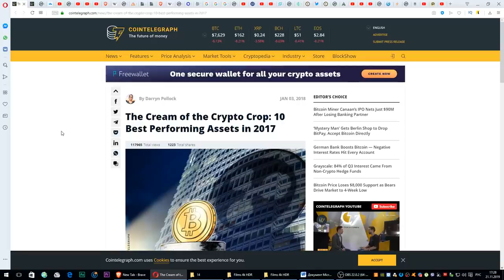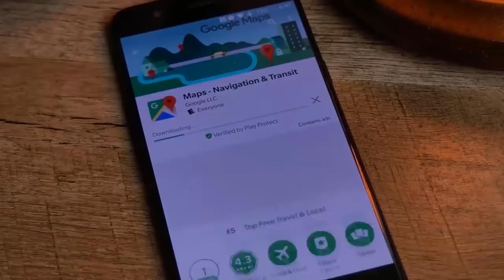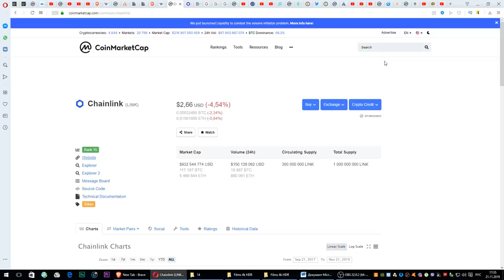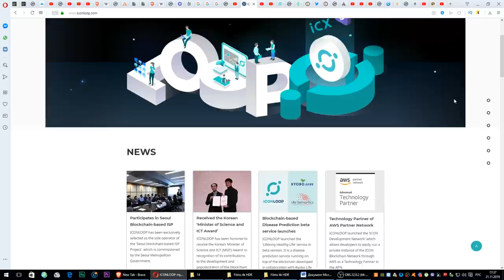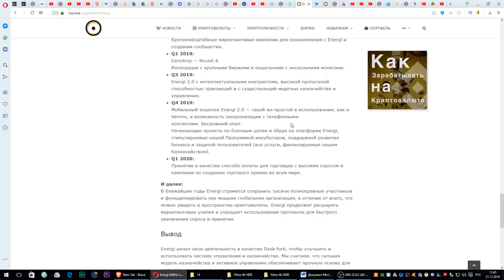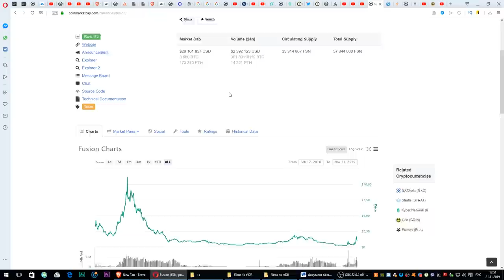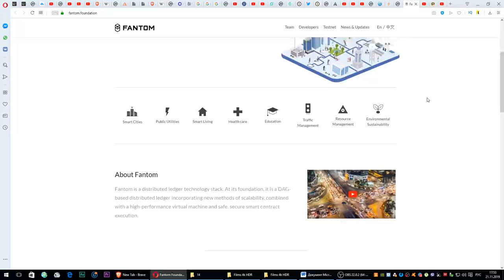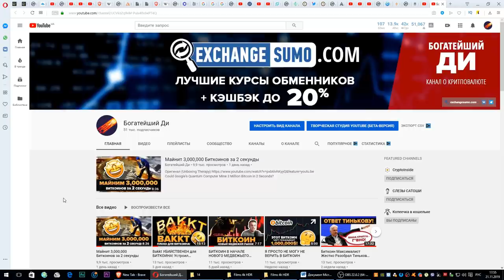Топ 7 Альткоинов Достойные Вашего Внимания в 2020 году